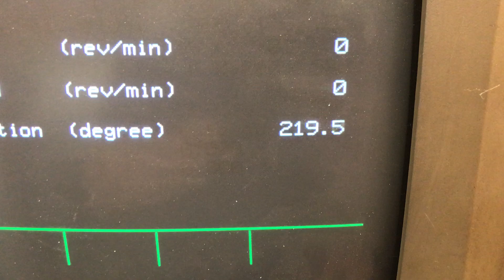Beaver TC-20 M19 Working Properly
Turns out that parameter #162 on the Mentor-1 DC Spindle Drive was inhibiting small movements at close to zero speeds.
Now I need to work out why the parameter save routine isn't working despite following the procedure.